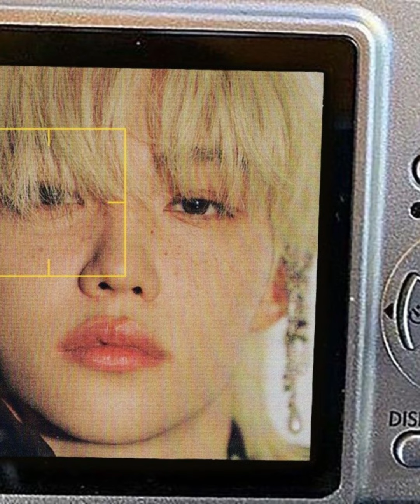스트레이키즈 : 바닐라 맛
마라탕, 엽기떡볶이, 매운 닭발 ...
맵기 경쟁으로 혀가 맛이 가 버린 한국인들.
지금 그들에게 필요한 건 더 강한 자극이 아니라
입안을 달래주는 달콤한 디저트가 아닐까?

줏대 있게 케이팝 리스너들의 귀를 조져 버리는 대표 마라돌 스트레이키즈,
그들의 실은 부드럽고 달달한 속내를 골라 모은 플레이리스트.